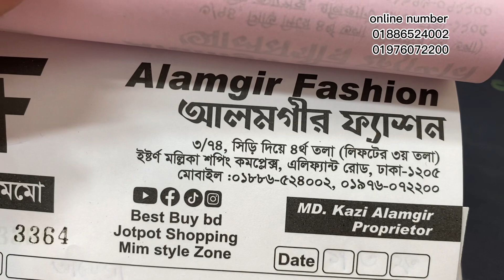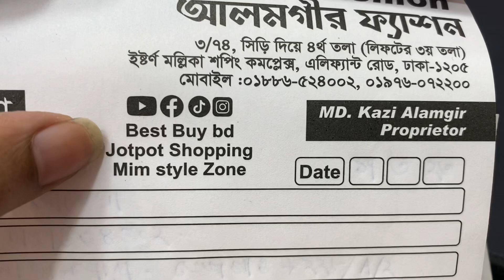হেবি গরজিয়াস কাজের ঈদের রেডি ড্রেস কিনুন।eid ready aghanoor dress 2023